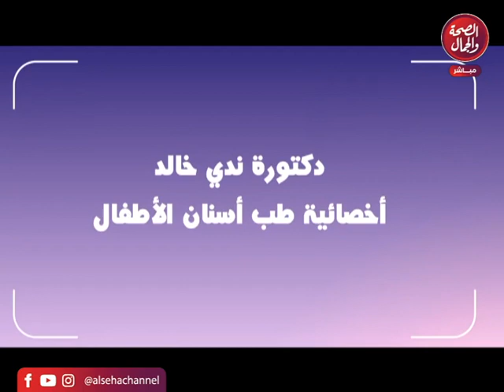برنامج | بنات حوا - تقديم | هبة المصري | لقاء مع د . ندا خالد